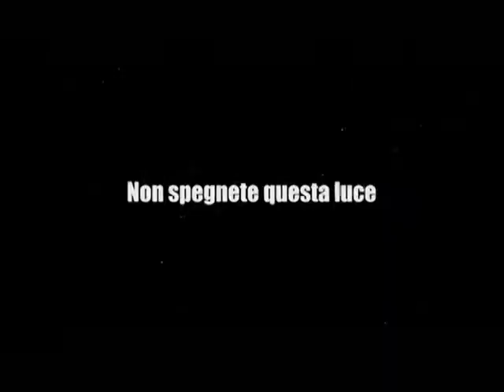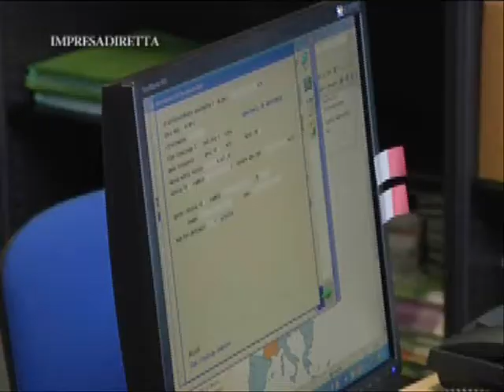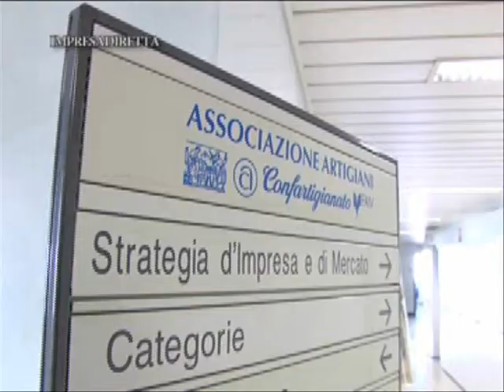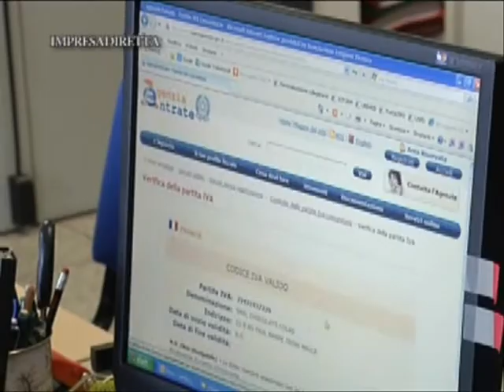Piccole imprese alla conquista dei mercati esteri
Vendere all'estero, cercare nuovi mercati di sbocco oltre confine è un'impresa possibile anche per una piccola realtà produttiva. Un aiuto concreto in tal senso può giungere da Confartigianato, il cui Ufficio Estero dà una serie di prestazioni che vanno dall'analisi di mercato alla programmazione degli appuntamenti, in più con servizi di trasporto in loco e interpretariato. Ecco l'esperienza della ditta Omicron di Schio.